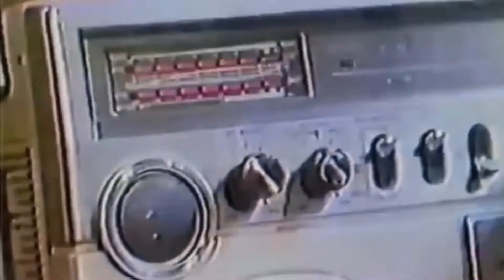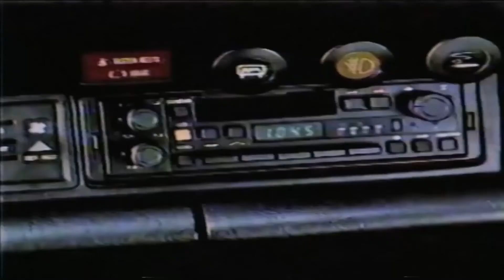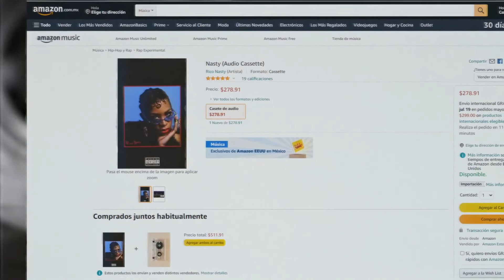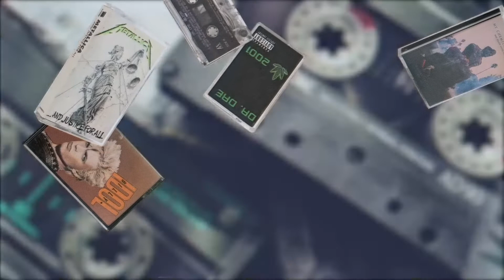Memorias en Vinilo. KCT: La vida como cinta magnética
El vinilo no es el único formato musical en haber regresado. ¡Acompaña a Javi Robles en una exploración de la vida como cinta magnética!